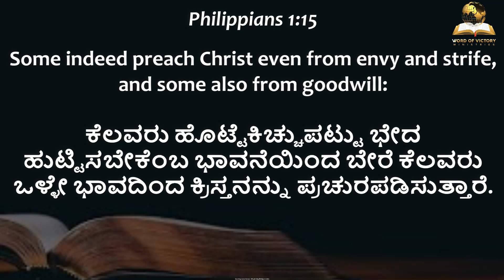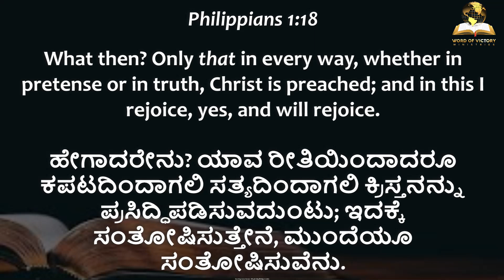ಪ್ರೀತಿಯಿಂದ ಮಾಡಿದ ಕೆಲಸವು ಉಳಿಯುತ್ತದೆ|Ps Roshan Lobo